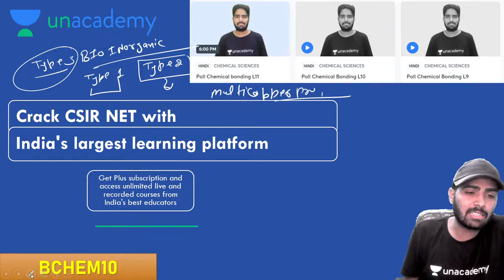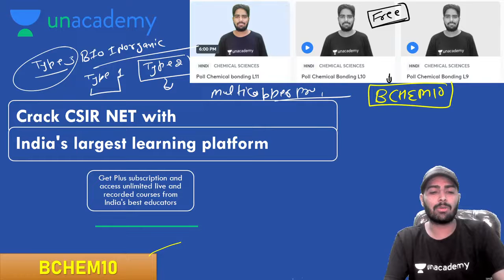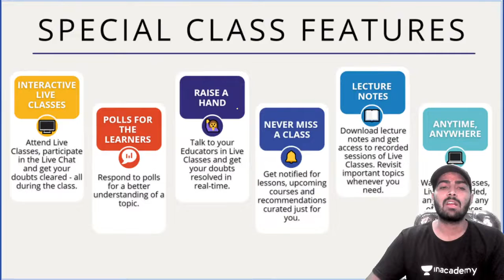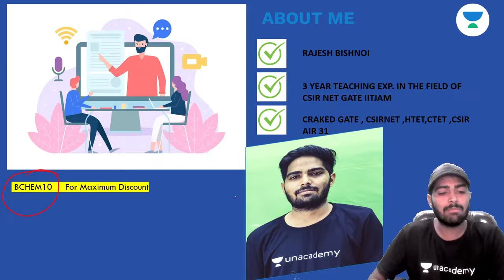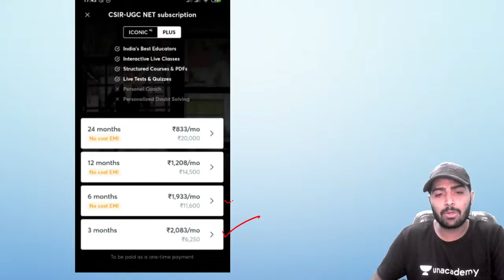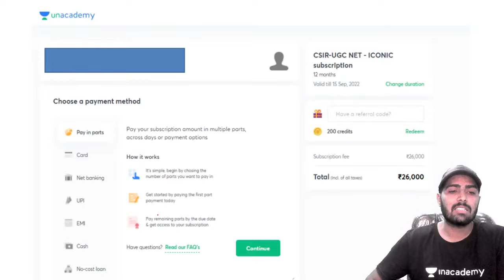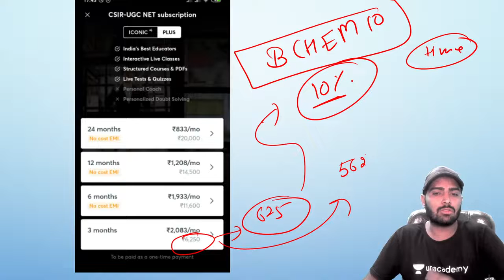Bio Inorganic Chemistry | CSIR NET | GATE | IIT JAM | By Rajesh Bishnoi